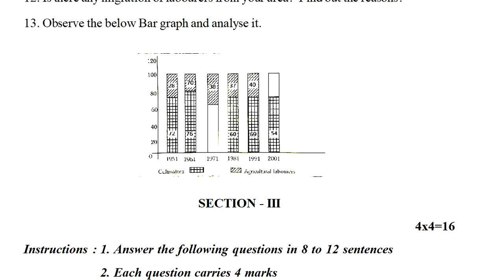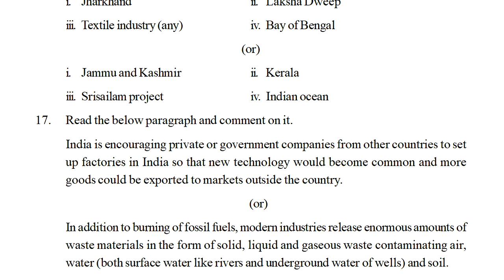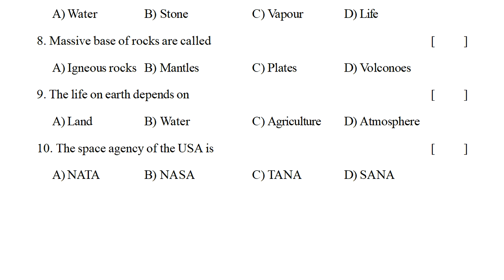9th class sa1 social exam paper 2022 | social summative question paper class 9 | sa grand revision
fa1 question paper social class 9 2022, fa1 social exam model paper class 9 2022, fa1 exam questions social paper 2022, fa1 9th social question paper 2022, fa1 exam social model questions class 9 2022,
fa-1 exam questions class 9 social 2022,

fa social practice question paper class 9 | social fa previous test paper | fa social sample paper

fa social sample test paper class 9th | fa social previous test paper | social formative guess paper

9th class social formative assessment 1 2021 | ts 9 social papers fa1 2021 | fa-1 class 9 social

SOCIAL-SA
sa social exam practice test paper class 9 | ts social summative question paper | sa ts social paper

9th class social summative assessment 1 2021 | 9th SA Class Social Model  Paper 2021 | class 9 fa1

sa1 social exam paper class 9 | social sa1 test paper class ix | 9th class social sa1 question paper

sa1 9th class social previous question paper | social exam test paper class 9 | class 9 social sa1

sa1 social exam paper class 9 : social sa1 question paper class ix : 9th class social sa1 test paper

formative assessment 1 model paper 9th social  2022,
summative assessment 1 model paper 9th social 2022,
formative assessment 1 question social papers class 9 2022,
summative assessment 1 question social papers class 9 2022,